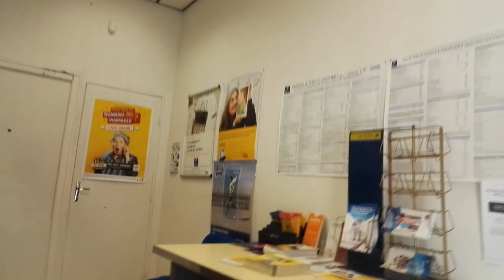Vlog - 465 - Je livre une commande à la plage